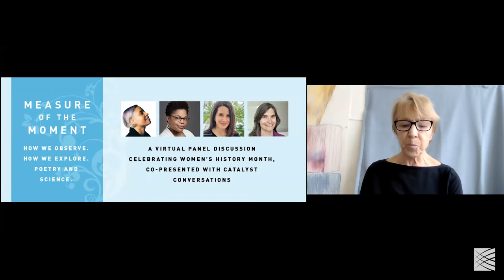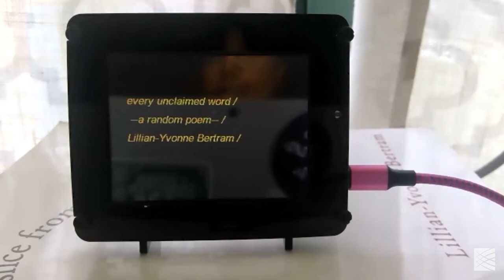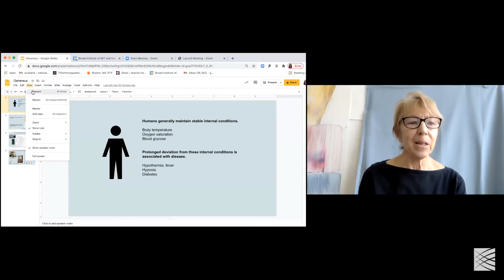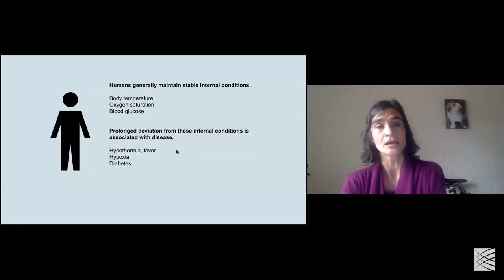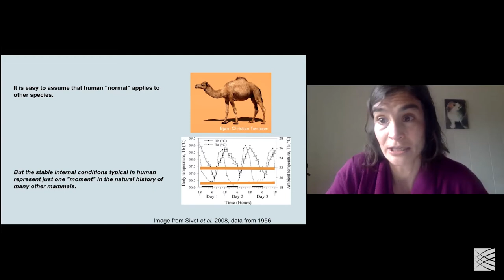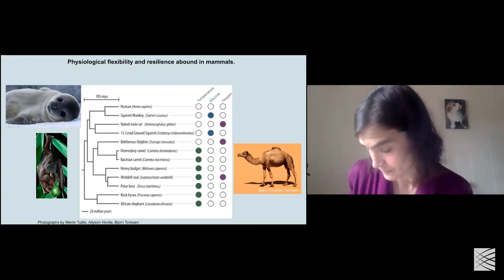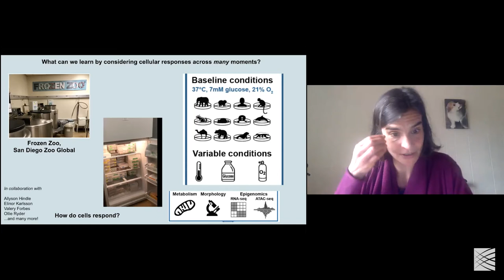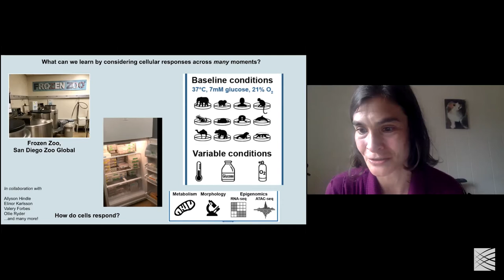Measure of the Moment: How We Observe. How We Explore. Poetry and Science.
An annual conversation between women in art and science.

co-presented by Catalyst Conversations and Broad Institute of MIT and Harvard

Inspired by Amanda Gorman’s Inaugural Poem, in celebration of Women’s History Month (March), and in anticipation of National Poetry Month (April), Catalyst Conversations and Broad Institute’s Art/Science Connection are pleased to present this panel discussion, bringing together poetry and science in conversation. The poets and Broad researchers explore how their respective practices express and bring into relief the desire to make something that does not exist yet, something we want to see in the universe, a measure of a moment.